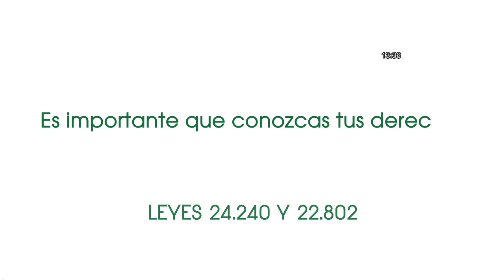OMIC advierte sobre los Planes de Pago